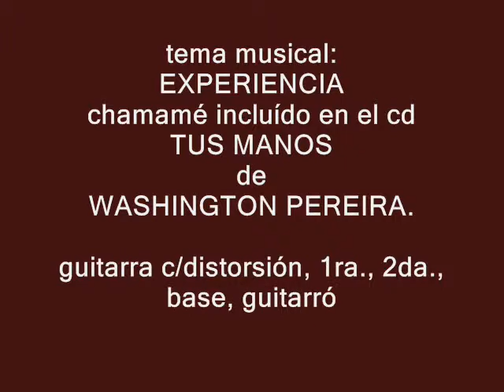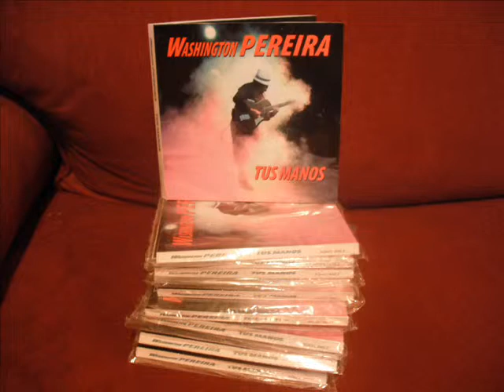EXPERIENCIA chamamé (autor Washington Pereira-músico uruguayo)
Chamamé de su autoría, incluído en el disco compacto TUS MANOS de Washington Pereira.
Guitarra c/distorsión, 1ra., 2da., base, guitarrón y bajo Washington Pereira.
El cd Tus manos fue grabado en Productora Hipocampo.
Registrado en AGADU.